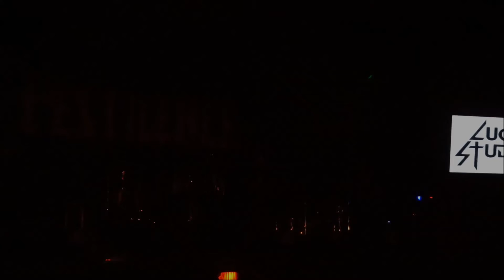Deadly Dark - Carnivore Tribe , (Live) !!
Deadly Dark  - Live At The Cafe Iguana.
Carnivore Tribe ,  Album ; Chaotic Omen.
Monterrey Nuevo Leon Mx.  22/03/2018